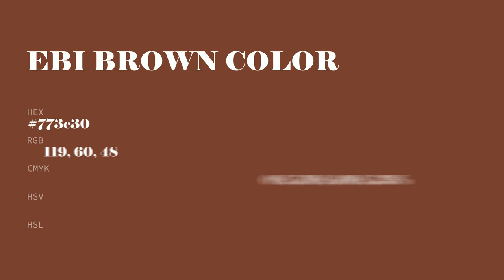Ebi Brown color 773c30 hex color - Orange color - Cool color 773c30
What color is Ebi Brown ? 773c30 hex color - Orange color - Cool color 773c30

Hex 773c30 Color Code is also known as Ebi Brown color.